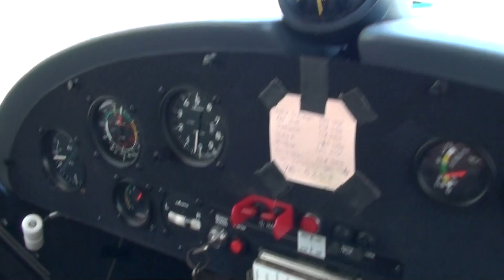6 - zbor deasupra soselei (Aeroclubul Aurel Vlaicu - Bucuresti)